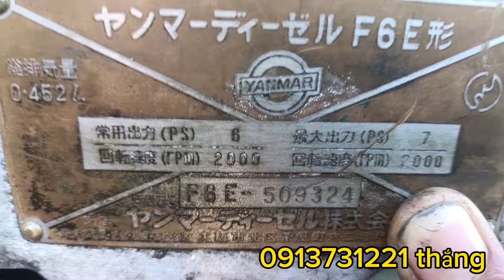xã hàng zanma f6 nhờ anh em tham khảo ủng hộ!